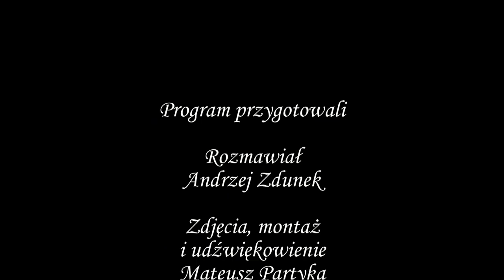Rozmowa Tygodnia wyd. 36/2011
z Piotrem Żołądkiem, członkiem zarządu woj. świętokrzyskiego